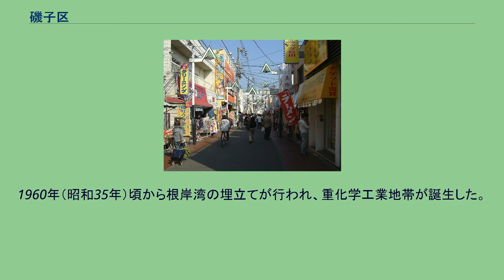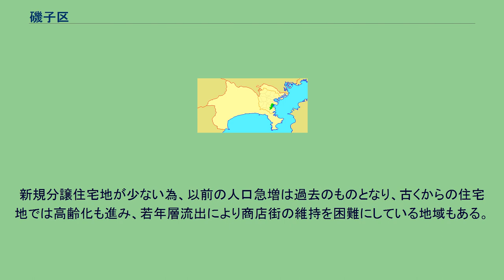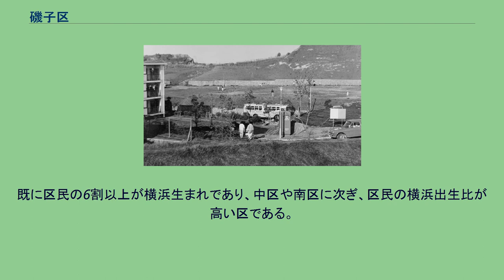磯子区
日本 」 関東地方 」 神奈川県 」 横浜市 」 磯子区 磯子区（いそごく）は、横浜市を構成する18行政区の一つ。
市の東南に位置し、根岸湾に面する。
沿岸部の低地の大半は埋立地であり、それを囲むように丘陵地が広がっている。
区内の大部分は宅地化されているが、南部の円海山周辺には緑地が残されている。
氷取沢一帯は、大岡川の水源となっている。
かつて山手・根岸から延びる沿岸丘陵の隆起は海岸までせり出し、現在でも京急本線屏風浦駅の地名にその残影が残る。
丘陵部は横浜開港時より根岸湾遠景が尊ばれ避暑地として別邸や別荘を構えるものが多かった。
明治から昭和にかけて数回に渡り丘陵部手前の埋立てが行われ、県道（現在の国道16号）が根岸湾に沿って整備された。
また関内・伊勢佐木町から同区八幡橋・芦名橋を経由し杉田まで横浜市電が延伸され人口の集積が進んだ。
当時の区勢は国道16号や堀割川周辺から丘陵部までの低地にある住宅街に偲ぶことができる。
1960年（昭和35年）頃から根岸湾の埋立てが行われ、重化学工業地帯が誕生した。
埋立に利用した土砂は丘陵部のものを利用し、その際に同時整備したのが現在の汐見台である。
当初から電気・ガス等ライフラインを地下埋設にし、全車道に歩道が設置され、下水道完備、保存緑地等、昭和30年代当時としてはかなり最新構造の都市基盤をもって整備された。
昭和39年に桜木町から磯子まで国鉄（現JR東日本）根岸線が開通し1973年（昭和48年）に全通、沿線丘陵部の宅地開発も進み、昭和50年代には駅周辺のマンション建設が進み、昭和60年代まで人口が急増した。
現在では根岸線に加えて、首都高速湾岸線、国道16号、横浜市道環状2号、横浜市道環状3号による交通網に支えられ、 都市基盤完成度では横浜市内屈指に至る。
新規分譲住宅地が少ない為、以前の人口急増は過去のものとなり、古くからの住宅地では高齢化も進み、若年層流出により商店街の維持を困難にしている地域もある。
戦後初期にベッドタウン化を経験した区である為、 今後の高齢化も他区より先行することが予測され、今後の地域活力の維持が大きな課題である。
既に区民の6割以上が横浜生まれであり、中区や南区に次ぎ、区民の横浜出生比が高い区である。
造成開発時の汐見台（1966年） 磯子区内では、一部の区域で住居表示に関する法律に基づく住居表示が実施されている。
ぷらむろーど杉田商店街 横浜市民ヨットハーバー 三殿台遺跡 ^ a b c d e f g h i j k l m 磯子区歴史年表（磯子区役所刊） ^ a b c 磯子区歴史年表　昭和2年～20年　磯子区総務部 ^ a b c d 磯子区歴史年表　昭和21年～45年　磯子区総務部 ^ a b 磯子区歴史年表　昭和46年～平成10年　磯子区総務部 ^ “プロフィール”. Toru's Home　. 2020年11月6日閲覧。